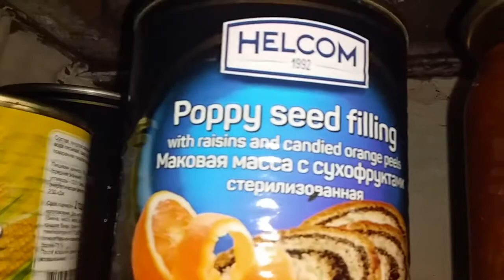ПРИВЕЗЛИ СОЛОМУ // ЧТО В МОЕЙ КЛАДОВКЕ / КАК ЛЕТОМ ПОТОПАЕШЬ, ТАК ЗИМОЙ ПОЛОПАЕШЬ / ЖИЗНЬ В ДЕРЕВНЕ